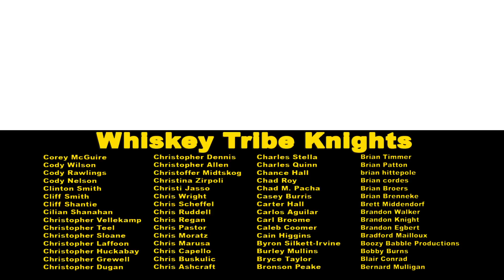How Do 12 Identical Casks = 4 Unique Whiskeys???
It's time. Rex and Daniel open up 12 identical whiskey barrels to sample and compare their cask strength glory. But how can they be different whiskeys?! The business ladies step in to help analyze whats going on inside the barrels - we get a distillery update and... Enter Stage Left: The Nameless One...

●● ProleteR - Hatcher